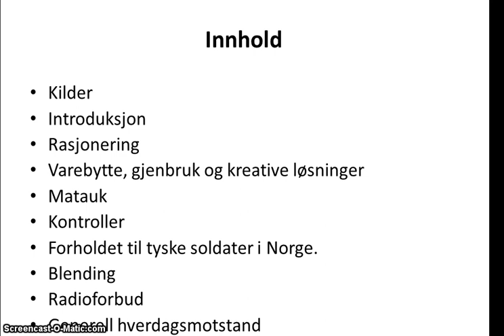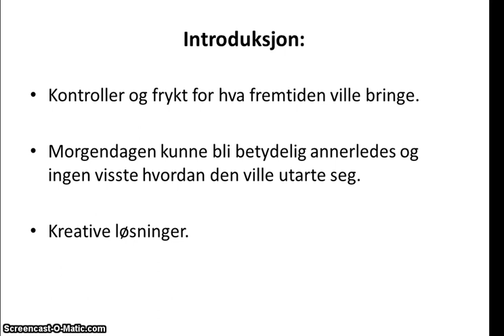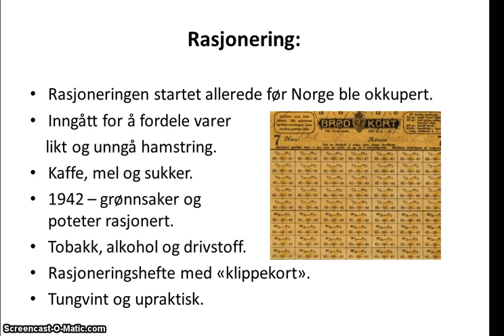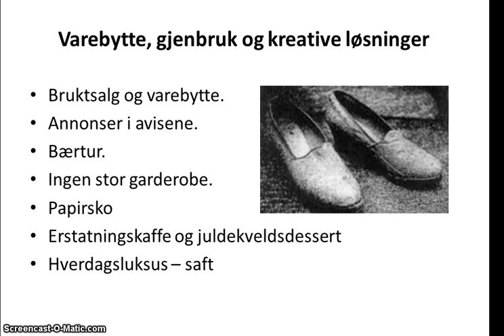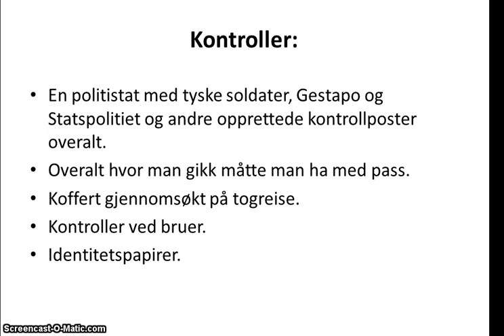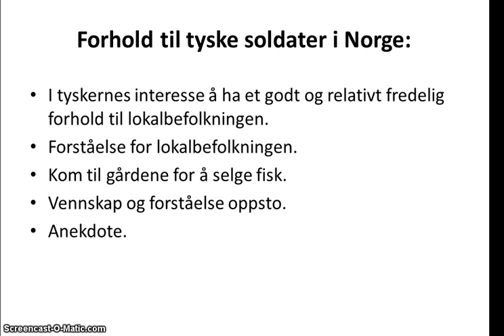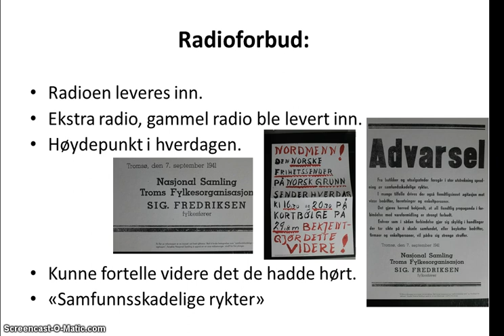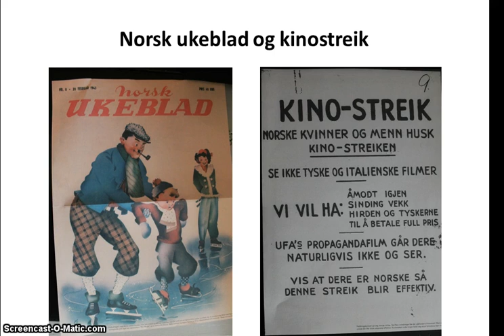Hverdagsliv under 2 verdenskrig Silje Vala